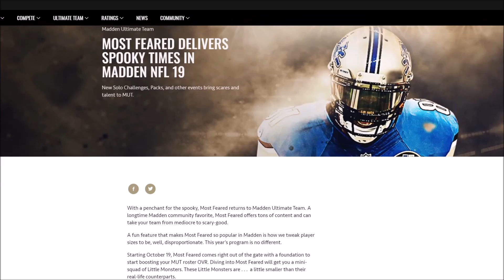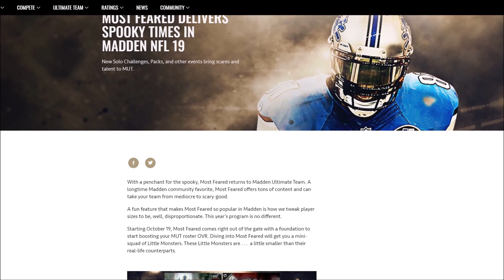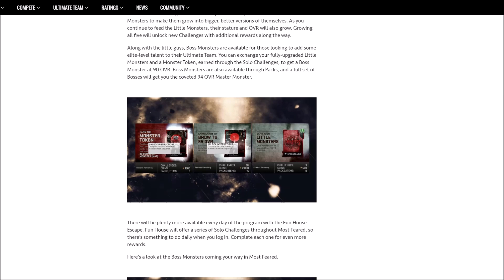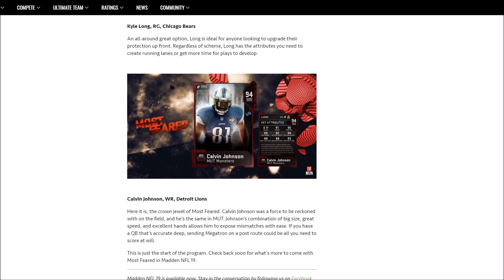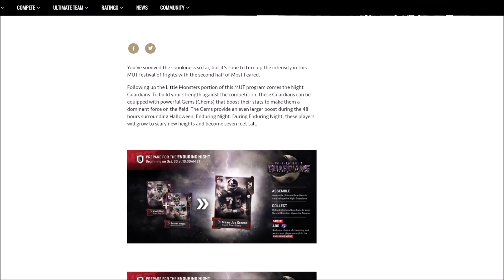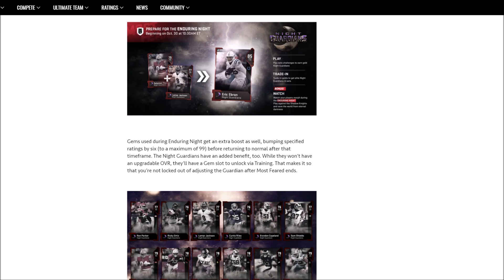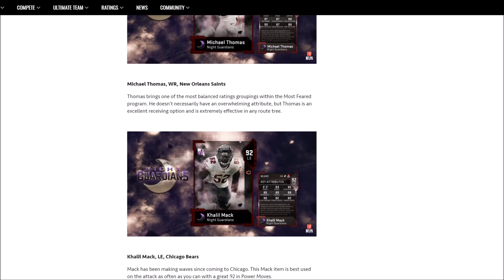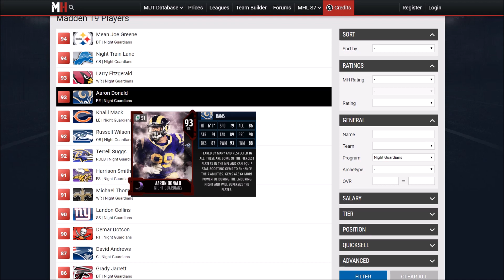MOST FEARED PROMO! WHAT TO EXPECT, MUT MONSTERS, NIGHT GUARDIANS AND MORE! | MADDEN 20 ULTIMATE TEAM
MOST FEARED PROMO! WHAT TO EXPECT, MUT MONSTERS, NIGHT GUARDIANS AND MORE!